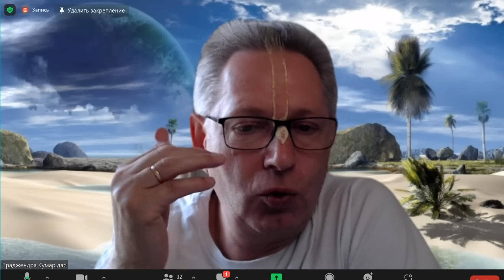2023-04-08 - ШБ 3.18.3 - Почему даже верующие не признают форму Бога?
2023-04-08 - ШБ 3.18.3 - Почему даже верующие не признают форму Бога?